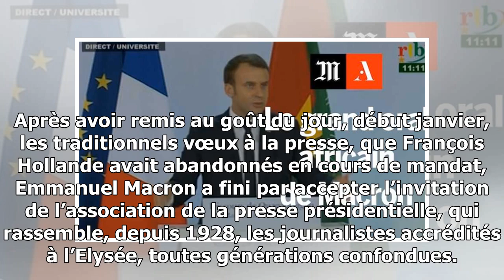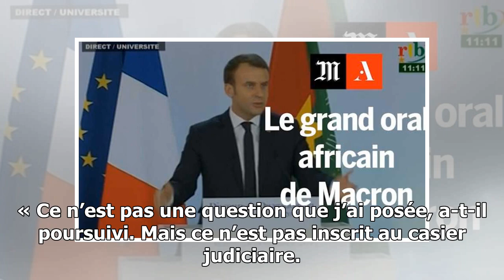Le grand oral de macron devant la presse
Devant les journalistes accrédités à l’Elysée, le président de la République a fait, mardi, de la pédagogie sur son action et livré sa vision d’un pouvoir comme « ascèse ». Un rite...